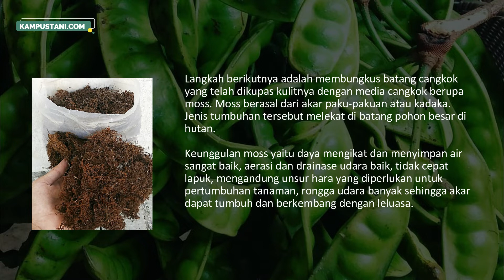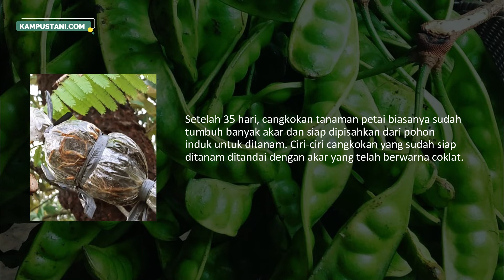Cara Mencangkok Pohon Petai - Kampus Tani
Cara Mencangkok Pohon Petai
Pembibitan atau perbanyakan tanaman petai dapat dilakukan dengan cara generatif yaitu dari persemaian biji dan perbanyakan secara vegetatif seperti, grafting, okulasi dan cangkok.
Akan tetapi bibit hasil perbanyakan tanaman petai secara generatif atau menggunakan bijinya memiliki beberapa kekurangan, di antaranya adalah waktu berbuah yang cukup lama dan tidak jarang sifat bibit baru tersebut menyimpang dari tanaman induknya, untuk itu dalam membudidayakan tanaman petai sebaiknya melalui pembibitan secara  vegetatif.
Di antara perbanyakan tanaman secara vegetatif yang banyak digunakan adalah cangkok, karena cangkok memiliki beberapa keunggulan jika dibandingkan dengan perbanyakan tanaman lainnya. Keunggulannya adalah dapat menghasilkan buah dengan lebih cepat, kualitas buah yang dihasilkan sama dengan induknya, pemanenannya pun mudah karena tanaman dari bibit hasil cangkok lebih pendek.
Untuk mengetahui cara mencangkok pohon petai, mari simak penjelasannya berikut ini.